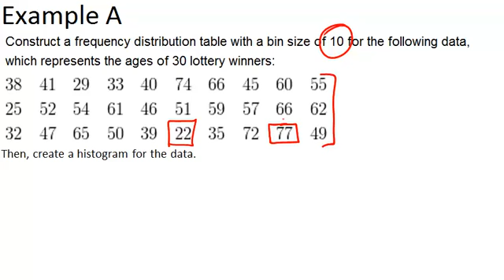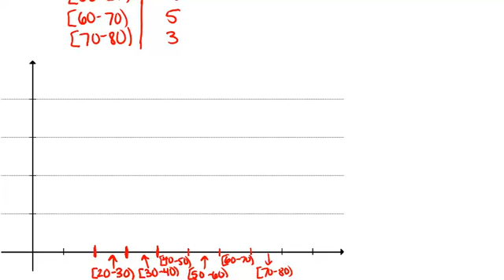Histograms: Examples (Basic Probability and Statistics Concepts)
Here you'll learn how to create a frequency distribution chart and how to construct and interpret a histogram.

This video shows how to work step-by-step through one or more of the examples in Histograms.

This is part of CK-12’s Basic Probability and Statistics: Organizing and Displaying Data.